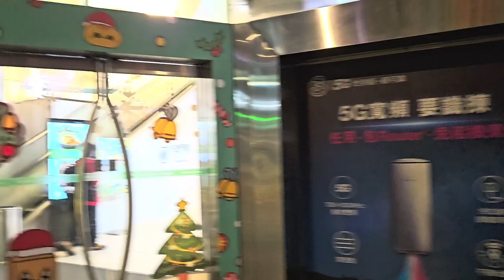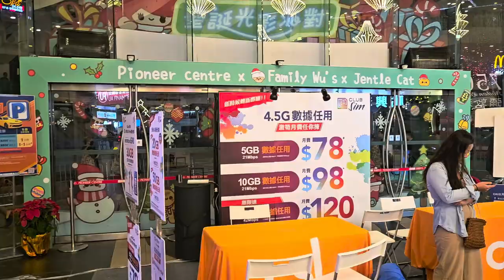始創中心 x 胡氏這一家 x 阿讚貓 聖誕光影派對 - 2023年12月09日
錄影日期:2023年12月09日
錄影器材:Samsung Galaxy S23+ 5G
剪輯軟件:iMovie (Apple macOS)
影片解像度:1920x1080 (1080p,Full High Definition)
影片長度:3分15秒